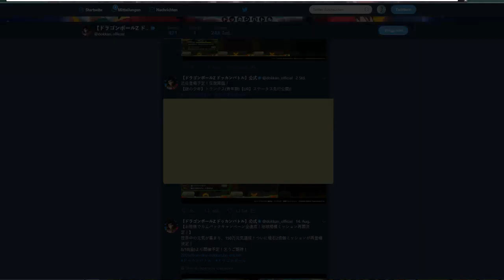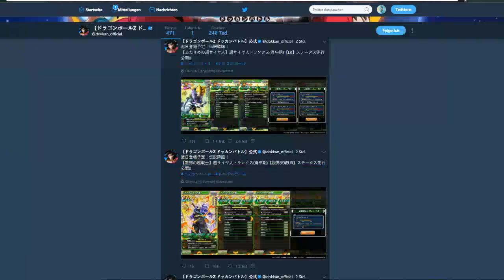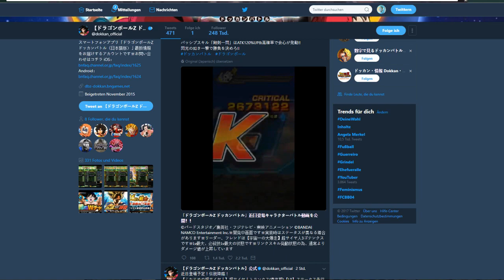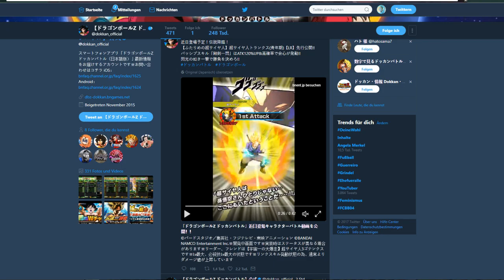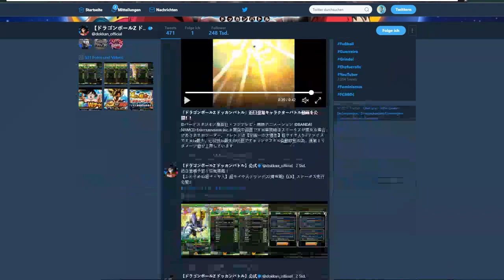NEW PHY LR FUTURE TRUNKS ★ Dokkan Battle [German/Deutsch]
Der letzte Phy LR God Leader ist da :D!

Mein Equip:

✖ Spiel: Dokkan Battle (JP) ✖